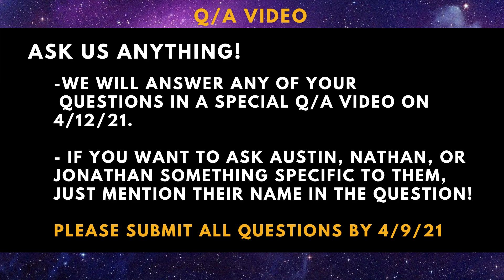Thank You For 1k Subscribers!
Thank you all so much for your support of our channel! We've had a lot of fun making these videos, and will continue to make more.
We wanted to give back to the community by holding a giveaway!
All you have to do to enter is comment on this video with the hashtag
We will be drawing a winner in two weeks!

In addition, we are going to be doing a Q/A video! Ask any questions you have for Austin, Nathan, or Jonathan in the comments, and we will post a video responding to your questions.